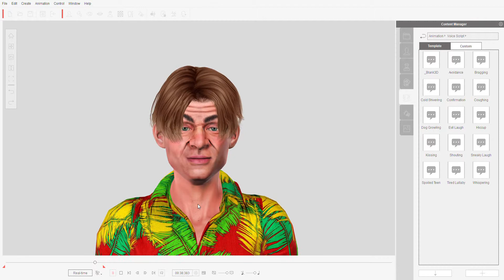Devin and Logan (Rotation 7; Day 3)